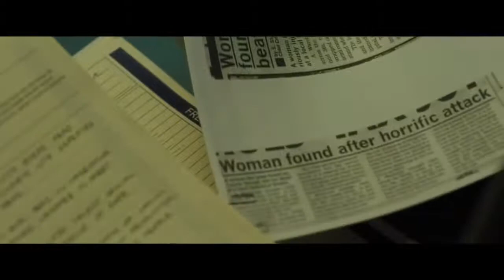Before I Go To Sleep Official Teaser Trailer 1 2014 Colin Firth Nicole Kidman Movie HD720P HD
Before I Go To Sleep Official Teaser Trailer #1 (2014) - Colin Firth, Nicole Kidman Movie HD

Release: September 12, 2014
Director: Rowan Joffe
Writer: Rowan Joffe, based on the novel by S.J. Watson
Cast: Nicole Kidman, Colin Firth, Mark Strong

A taut thriller based on the worldwide best-selling novel by S.J. Watson, BEFORE I GO TO SLEEP is the story of a woman (Nicole Kidman) who wakes up every day with no memory as the result of a traumatic accident in her past. One day, terrifying new truths begin to emerge that make her question everything she thinks she knows about her life - as well as everyone in it, including her doctor (Mark Strong) and even her husband (Colin Firth).

we love movies as much as you!